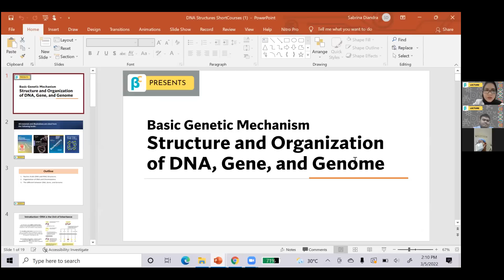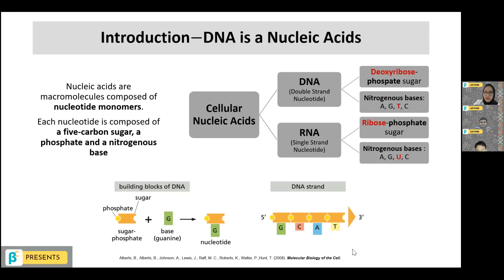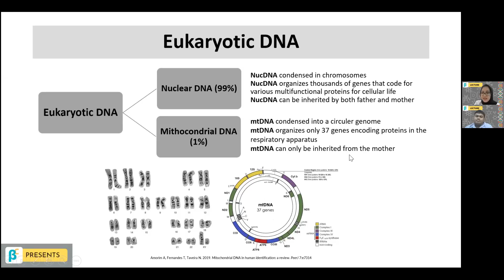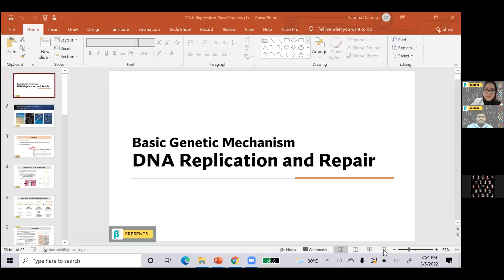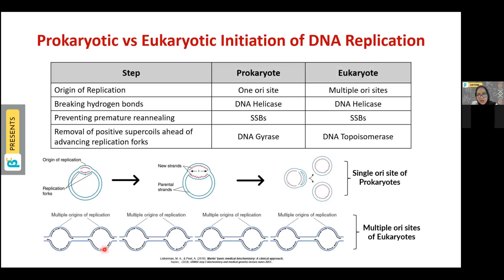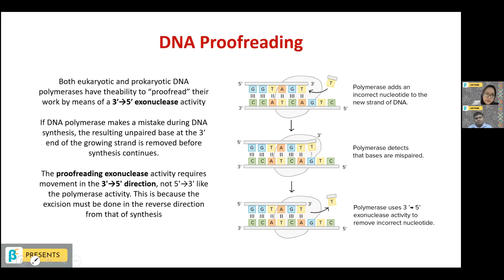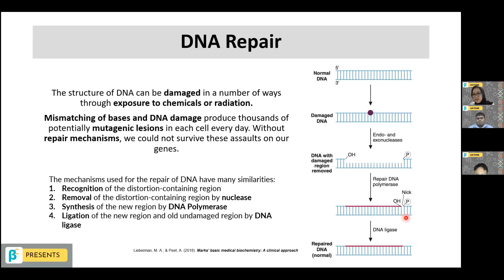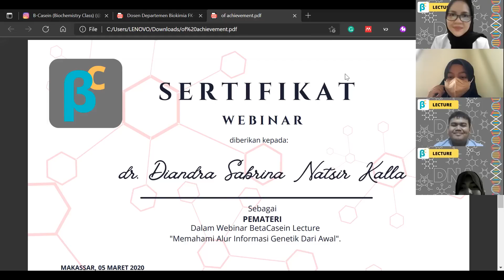SESI I || BIOKIMIA Struktur DNA, Gen, Genom, dan Replikasi